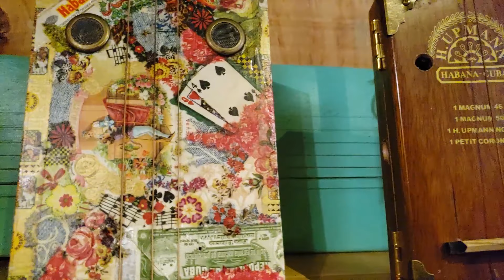Felipe Ubeda - Chicureano que triunfa con su Cigarbox Guitar - Portada VDS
Con una guitarra hecha a base de una caja de habanos y otros materiales reciclados, que apoya en el escenario sobre una tabla de planchar; este destacado músico fue el ganador del concurso “Música a un Metro” de Metro de Santiago el 2016 y se presentó -junto a su banda- en Lollapalooza 2019.

Somos un medio de comunicación que llega a todos los hogares de la zona de Chicureo ofreciendo interesantes datos y reportajes.